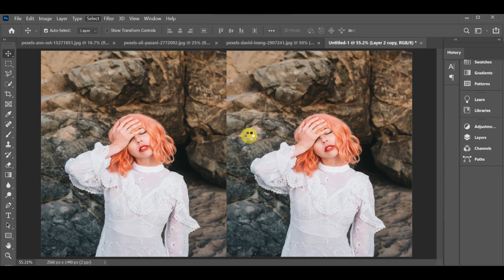EASILY CHANGE ANY PIC BACKGROUND IN SECONDS IS ADOBE PHOTOSHOP CC | YOUR EDIT BOY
PHOTOSHOP TUTORIALS,
FREE ADOBE CLASES,
HOW TO EDIT ARTWORK,